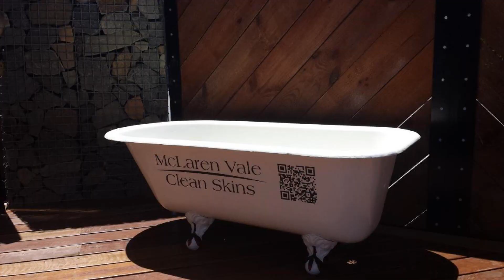McLaren Vale Motel & Apartments, McLaren Vale, Australia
About Property:
Located in the heart of the McLaren Vale wine region, McLaren Vale Motel offers spacious accommodation with modern appliances. It features an outdoor pool, barbecue facilities and free parking.
McLaren Vale Motel & Apartments are a 5-minute drive from the beach, offering stunning sunsets in the evening. Willunga Markets, featuring many gourmet food and craft stalls, are 15 minutes’ drive away.
Well-appointed units come with air conditioning, cooking and ironing ...
Property Type: Hotel
Address: Cnr Main Rd & Caffrey St, 5171 McLaren Vale, Australia
Searching For
1. McLaren Vale Motel & Apartments - McLaren Vale - Australia
2. McLaren Vale Motel & Apartments - McLaren Vale - Australia Address
3. McLaren Vale Motel & Apartments - McLaren Vale - Australia Rooms
4. McLaren Vale Motel & Apartments - McLaren Vale - Australia Amenities
5. McLaren Vale Motel & Apartments - McLaren Vale - Australia Offers and Deals
Audio Credit:
Track Title: Blank Slate
Artist: VYEN